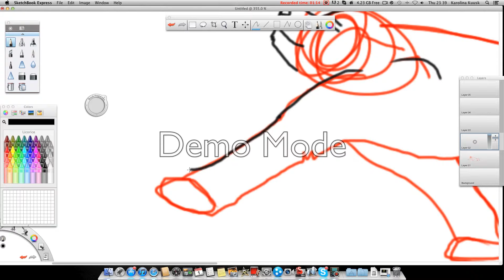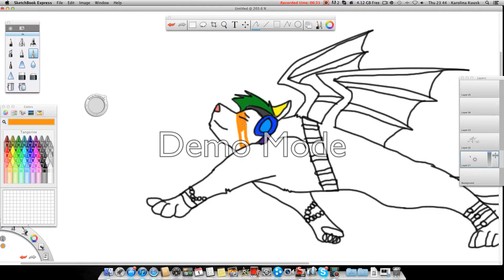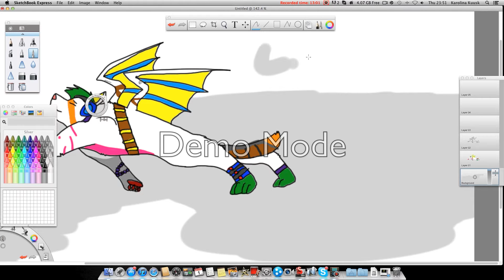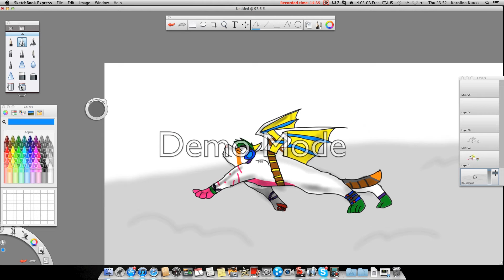Castle In The Sky (Speedpaint Me)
this is me in this pic as well soo i got bored soo i did this enjoy!